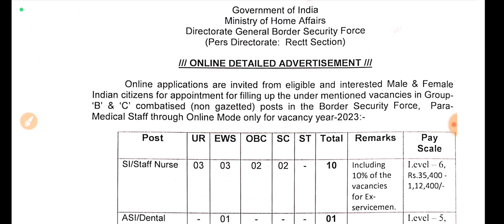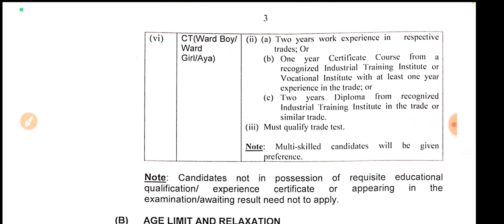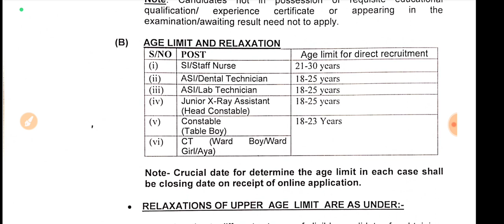Border Security Force (BSF) New Vacancy||Jobless Family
Hi,

Apply Here:-